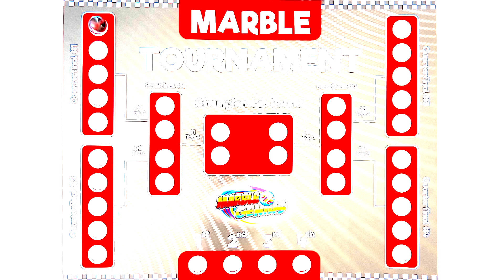Marble Racing Sets by Marble Genius!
Check out our brand new Marble Racing Sets on Amazon that feature unique racing pieces, designer marbles, and the full sets feature a Tournament board!  We are launching a 200 piece set, 125 Piece Set, and Booster set.  Please note supplies for this holiday season our extremely limited and we will have many more in-stock in January 2021.